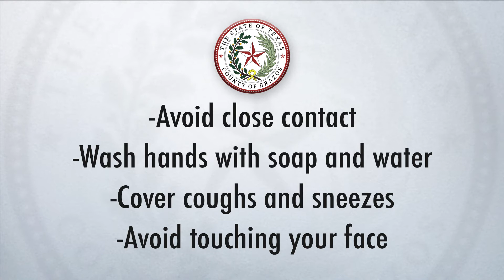Brazos County Judge Duane Peters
Brazos County Judge Duane Peters urges residents to stay at home to minimize the spread of COVID-19